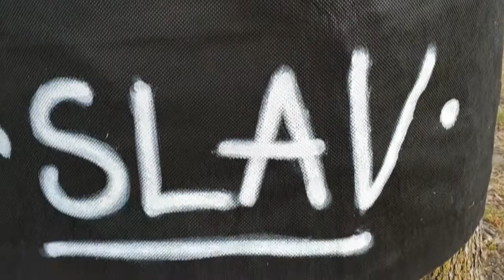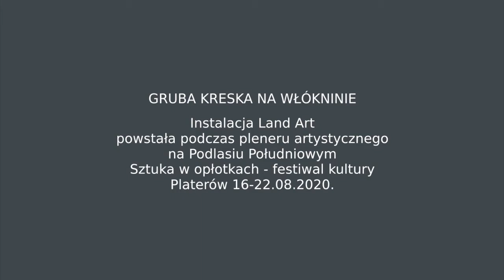Sztuka w opłotkach - festiwal kultury Platerów 2020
Impresja filmowa z pleneru na Podlasiu Południowym który odbył się w sierpniu br. w ramach wydarzenia artystycznego Sztuka w opłotkach - festiwal kultury Platerów 2020. W trakcie pleneru stworzyłem instalację Land Art pt. Gruba kreska. Jest to rysunek abstrakcyjny na włókninie nawiązujący do struktury drewna, sęków i słoi. Instalacja o lekkim zabarwieniu ekologicznym. Równolegle z działaniami artystycznymi zorganizowany był Przegląd Zespołów Ludowych, tak więc mieliśmy codzienne koncerty muzyki ludowej. Jednym z gości przeglądu był Zespół Pieśni i Tańca Ziemi Łosickiej. Brawurowa ekipa, link do ich występu w komentarzu pod postem. Oczywiście nie byłbym sobą, gdybym projektu trochę nie skomplikował. Niby wszystko jest na miejscu: dzieło, artysta, zespół, tańczące dziewczyny i tylko ta muzyka? Inspiracji należy szukać w kilku scenach z filmu "Sztuka znikania" Bartka Konopki i Piotra Rosołowskiego. Poza tym Podlasie przyciąga mnie niezmiennie i fascynuje.